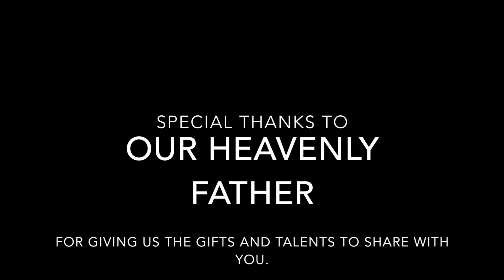Redeemed Live EASTER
shadow dance, worship, creative arts